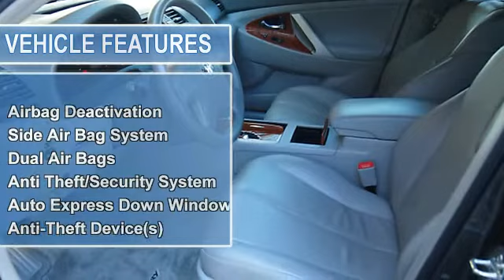2010 Toyota Camry - OC Infiniti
OC Infiniti
15550 Beach Blvd

For Sale: 2010 Toyota Camry
VIN: 4T1BF3EKXAU526810
Engine: 4 Cyl.
Drivetrain: FWD
Transmission: Automatic
Mileage: 33,488
Color: Magnetic Gray (exterior) Ash (interior)

Features:
2010 Toyota Camry 4 Dr Sedan.